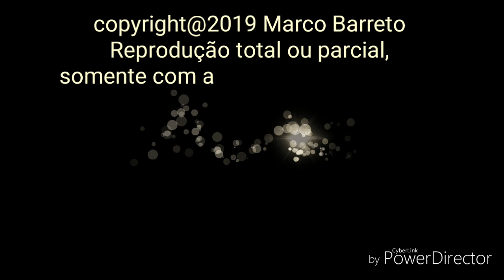Petrópolis - Catedral de São Pedro de Alcântara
Copyright@2019 Marco Barreto